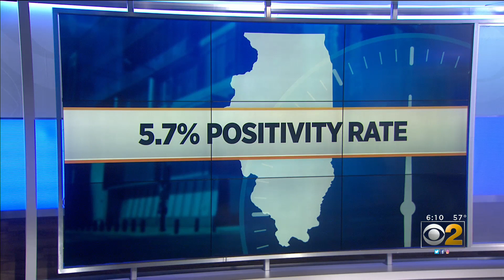COVID Cases Still Trending Upwards In Illinois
On Wednesday, the  number of  COVID-19 cases in Illinois continued to move upwards, with more than 4,000 new cases announced Wednesday. The Illinois Department of Public Health reported 69 additional deaths.